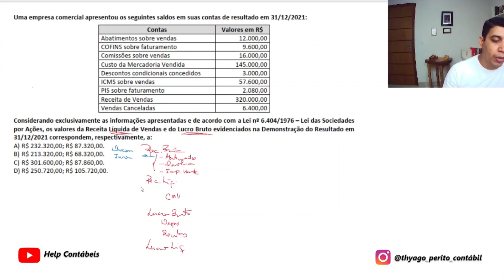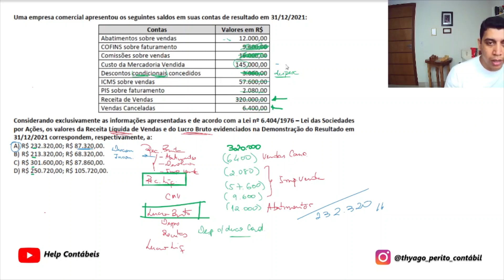Exame de Suficiência 2022.2 - Prova Azul - Questão 02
Uma empresa comercial apresentou os seguintes saldos em suas contas de resultado em 31/12/2021:
Contas                                                 Valores em R$
Abatimentos sobre vendas                    12.000,00
COFINS sobre faturamento                     9.600,00
Comissões sobre vendas                      16.000,00
Custo da Mercadoria Vendida              145.000,00
ICMS sobre vendas                                 57.600,00
PIS sobre faturamento                             2.080,00
Receita de Vendas                                  320.000,00
Vendas Canceladas                                  6.400,00

Considerando exclusivamente as informações apresentadas e de acordo com a Lei nº 6.404/1976 – Lei das Sociedades por Ações, os valores da Receita Líquida de Vendas e do Lucro Bruto evidenciados na Demonstração do Resultado em 31/12/2021 correspondem, respectivamente, a: